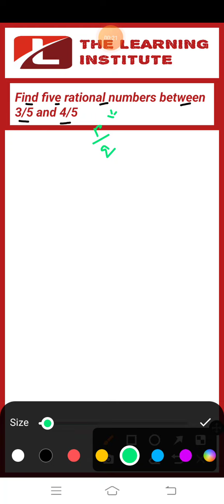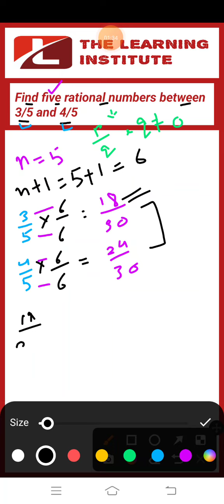Find five rational numbers between 3/5 and 4/5